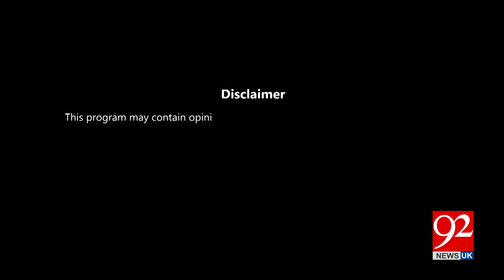HO KYA RAHA HAI with Faisal Abbasi And Irshad Arif | Aizaz Chaudhary | Mushtaq Ahmad Butt | 05 Aug24